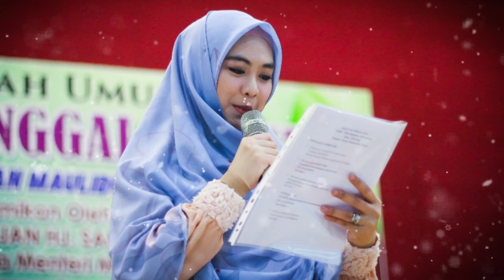SlideShow Ceramah Terbuka Ustazah Oki Setiana Dewi ( Dewan Masyarakat Tawau )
Bersempena Program Maulidur Rasul Penceramah Jemputan Ustazah/Artis : Oki Setiana Dewi bertertempat di Dewan Masyarakat Tawau Pada 15 Desember 2019